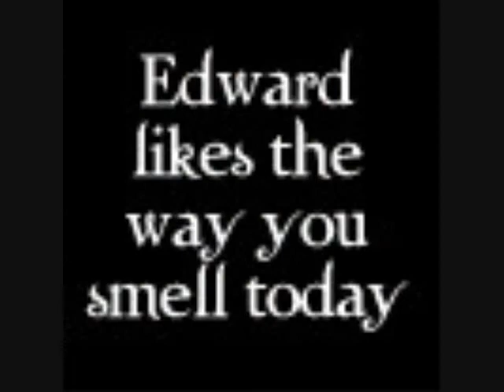Twilight Clips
music
The Scientist - Coldplay:P